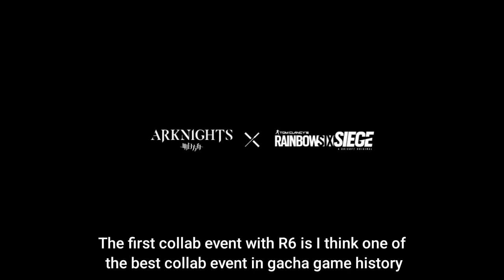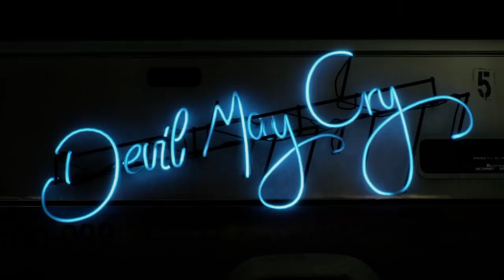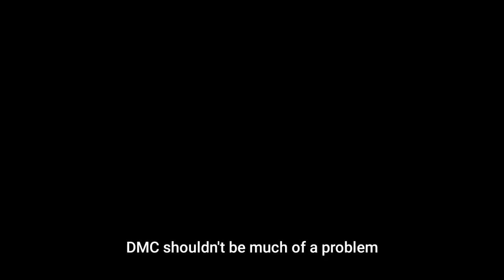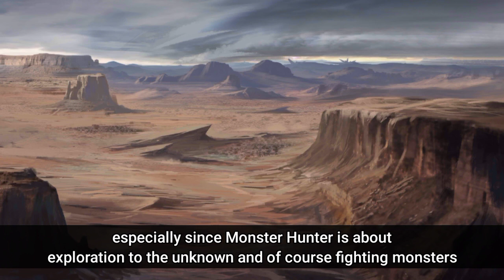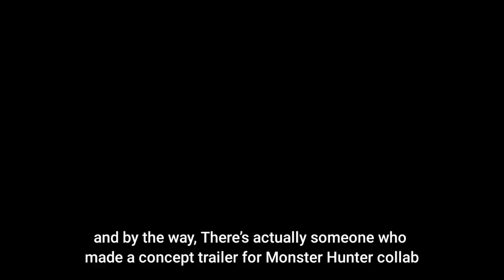Top 3 Games Most Suited For Arknights Next Collaboration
It's been awhile since Arknights CN announced their collaboration with CAPCOM

with the possibility of Arknights CN summer event and Global anime expo convention, there's a high a hope we will get new info about the collab

Giant picture in video by lonely

Arknights OST; farce

Arknights CAPCOM Collab Arknights anime expo Arknights next event